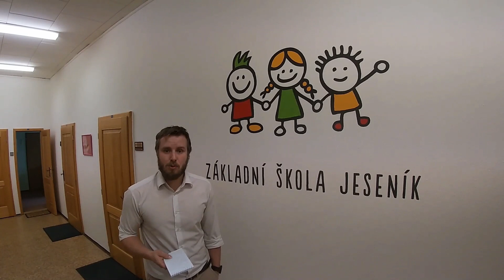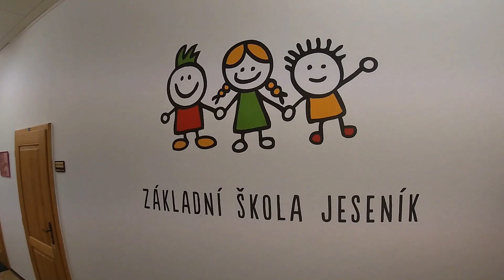ZŠ Jeseník - Úvodní slovo ředitele školy